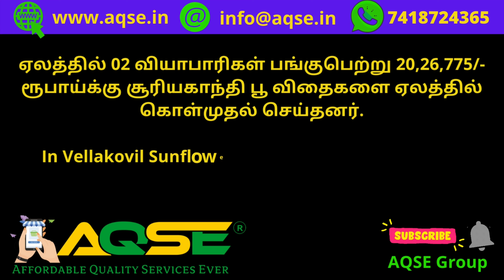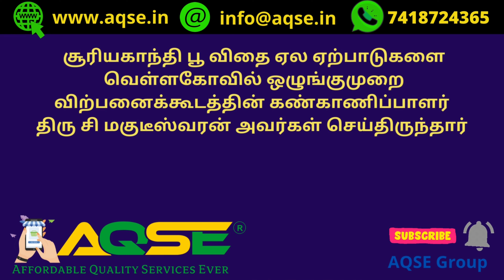சூரியகாந்தி விதை நேரடி கொள்முதல் ஏலம் | Sunflower Oilseed Auction Sale Report | வெள்ளகோவில் கமிட்டி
20,26,775/- ரூபாய்க்கு சூரியகாந்தி விற்பனை | 27,253 Kgs Sunflower oilseed Sold at Vellakoil

வெள்ளகோவில் ஒழுங்குமுறை விற்பனை கூடத்தில் சூரியகாந்தி ஏலம்

27,243 கிலோ சூரியகாந்தி விற்பனை

வியாழக்கிழமை நடந்த ஏலத்தில் சூரியகாந்தி விதைகள் விற்பனை
சூரியகாந்தி எண்ணெய் தயாரிக்க சூரியகாந்தி விதை கொள்முதல்

Sunflower Oilseed Price Data @AQSEGroup

AQSE Group
Sony Business TV Available at Cheap Price

விவசாய செய்திகள் | இன்றைய வேளாண்மை செய்திகள் | விளைபொருட்கள் ஏலம் | விளைபொருள் விலை நிலவரம் | வேளாண்மை சந்தை | விவசாய சந்தை | Agri Committee data